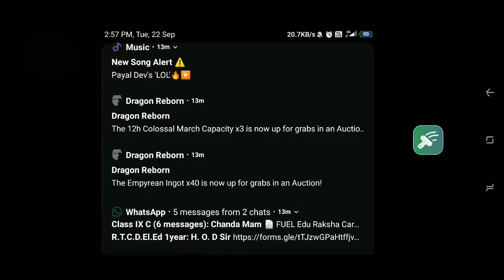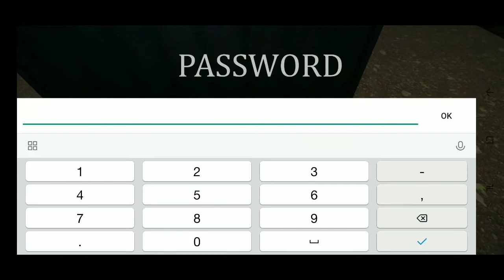SIREN HEAD PART 1 GAMEPLAY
Siren Head was created by Trevor Henderson, who is known for making various bizarre creatures over the internet. ... The only parts of Siren Head that are man-made are its sirens and wires, which are fused to its dry and mummified skin.

siren head
siren head game
siren head game no commentary
siren head story
siren head story roblox